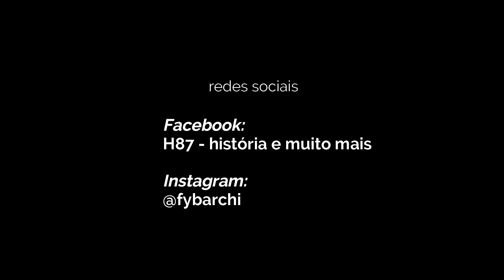Quarentena de História #9 - Numerais Romanos e Contagem dos Séculos: aprenda de uma vez por todas!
Tem dificuldade com numerais romanos ou em saber a qual século pertence uma determinada data? Então se liga nessas dicas definitivas para nunca mais errar!

Faça os exercícios e teste sua aprendizagem!